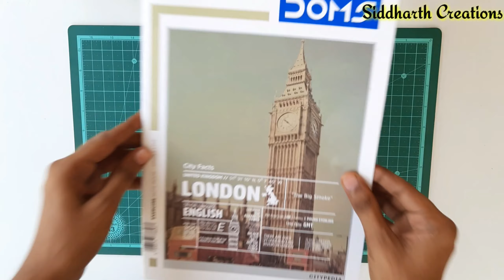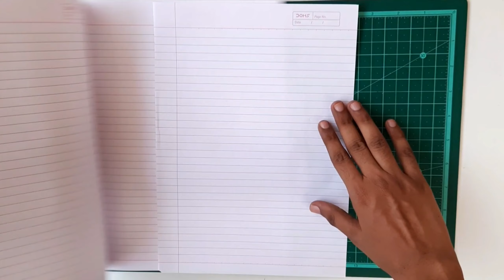Easy Notebook paper flying toy , simple paper toy , how to make paper plane